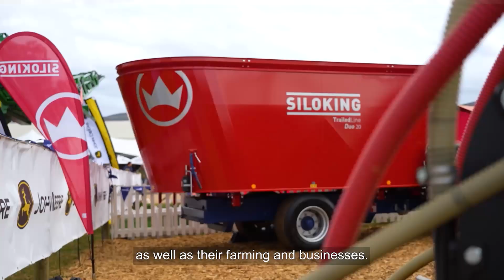NAMPO Kaap Launch - LandbouTV